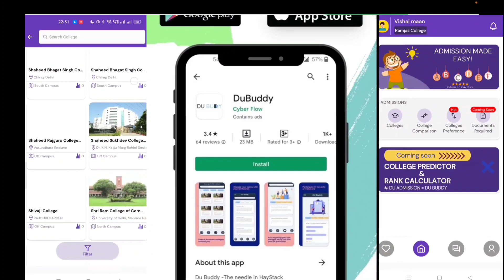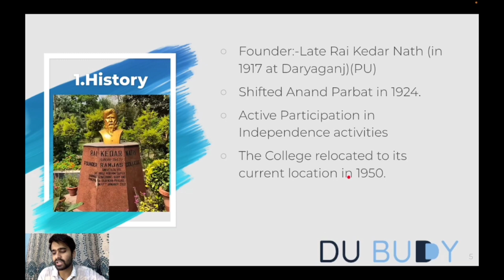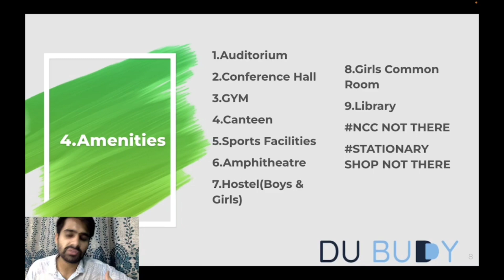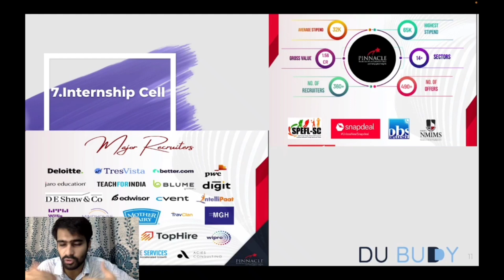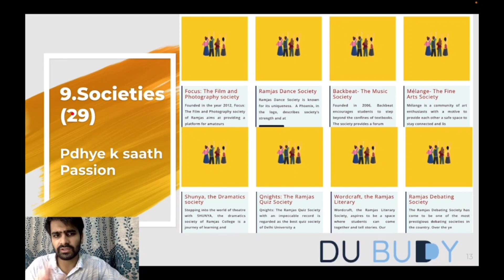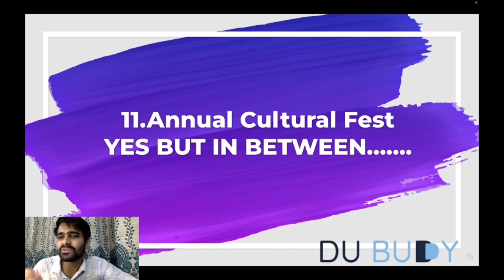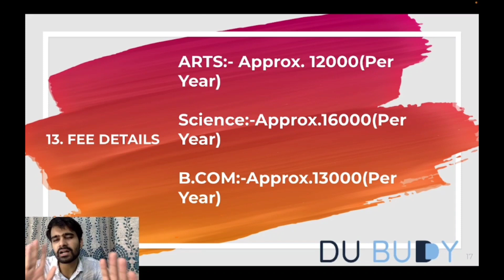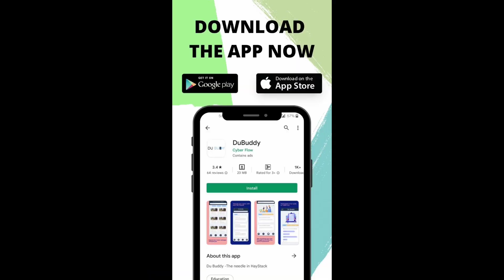Ramjas College Complete Review video|Delhi University Admissions 2022.|Must watch video.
DU BUDDY App is one stop solution for all your Delhi University related queries, college prediction, college comparison, college preferences selection and much more.
About Ramjas college:-
Ramjas College is a college of the University of Delhi located in North Campus of the university in New Delhi, India.The college admits both undergraduates and post-graduates, and awards degrees under the purview of the University of Delhi. Ramjas College is one of the best colleges in the country.